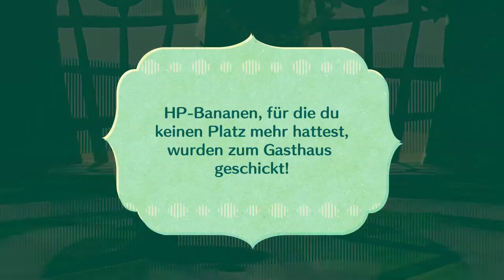Miitopia #42 | Wir sind jetzt alle Freunde :)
hehe wortwitz versteht ihr? hehehihihahahohoo

 🎮Spiel: Miitopia
⌨Plattform: Switch
 ❔Genre: RPG